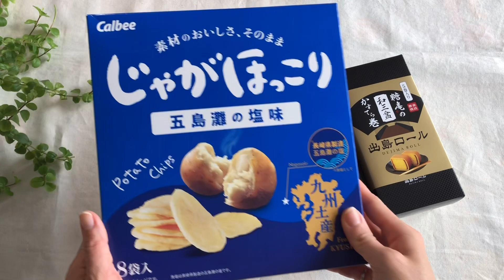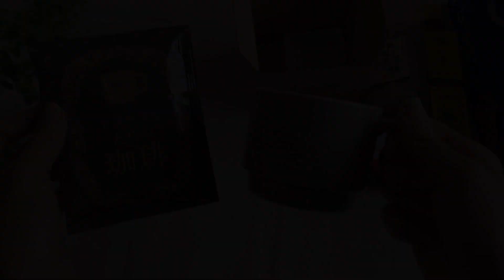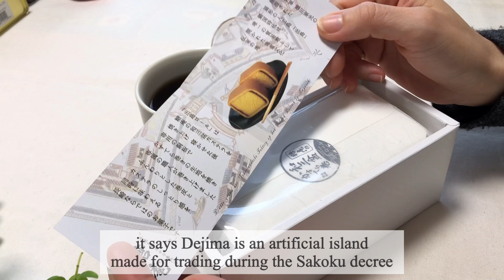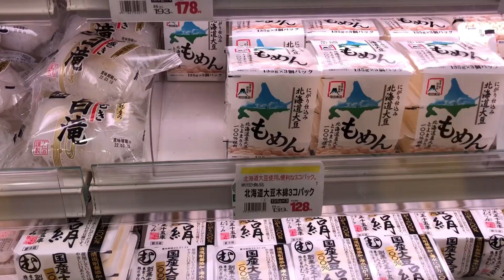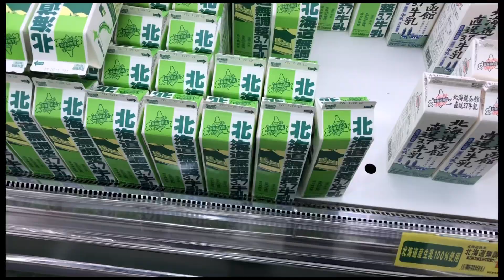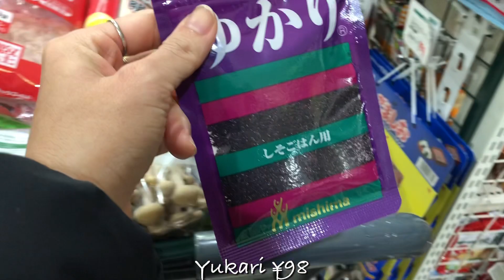Kyushu Trip Haul, Weekly Grocery Shopping, Yuzu Pasta and Onigiri Party 🍙 | Living in Japan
With love,
Linna